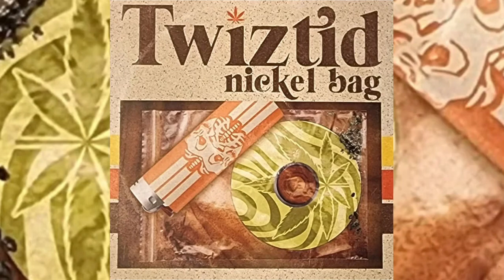Twiztid : The Clouds Outside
Track #4 from the Nickel Bag E.P.